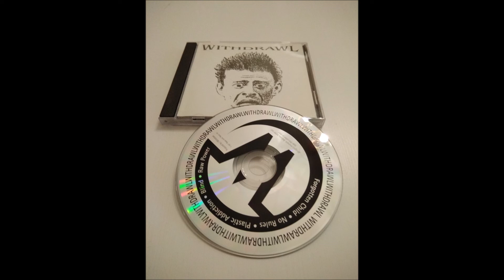Withdrawal (US-IL) - Blind (Private MCD, 1997)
This is the debut cd by the little known band WITHDRAWAL. This self-titled mini-cd includes 5 songs and it was released back in 1997. The band did 2 more full-length cds and then split-up. This is not listed in any of the usual metal sites. Enjoy!